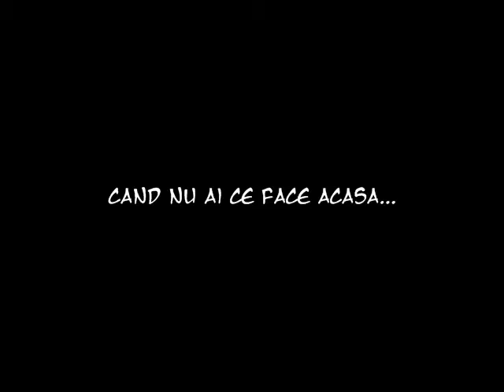Umbla Creanga Warm-up 1